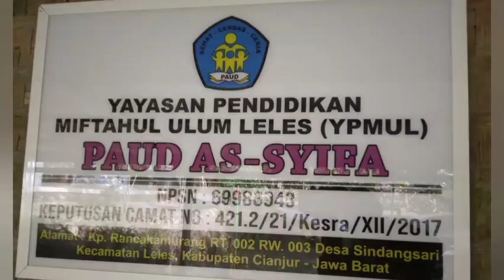Antusias Anak-anak Paud As-Syifa Ikuti Belajar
PAUD penting untuk mendukung kesiapan anak belajar di pendidikan dasar dan pendidikan nonformal guna mendukung pembelajaran sepanjang hayat. Karena itu, peningkatan kualitas keduanya harus diperhatikan.

Nah, calon calon pemimpin dan generasi penerus bangsa yang akan datang, terlihat melakukan beberapa kegiatan, diantaranya senam sambil menyanyi di halaman Yayasan Pendidikan Miftahul Ulum Leles (YPMUL) Paud As-Syifa.

Tampak belasan anak paud, ketua Paud Hajah Eti Rohaeti, dan sejumlah guru di halaman sekolah paud di kampung Naringgul Desa Sindangsari, Kecamatan Leles, Kabupaten Cianjur, Senin 5 Juni 2023.

Anak-anak Paud As-Syifa hadir tiap jadwal masuk sekolah untuk mengikuti materi pelajaran sesuai kurikulum.
Walau, sarana dan prasarana di Paud ini sangat terbatas, tempat bermain maupun belajar yang kurang memadai.

Haji Amir suami Hajah Eti mengungkapkan keberadaan PAUD As-Syifa beberapa tahun memberikan layanan pemdidikan PAUD plus dasa-dasar Al-Qur'an.
"Kami ingin mencerdaskan anak-anak melalui kurikulum PAUD dan tambahan ilmu Al-Qur'an, karena istri saya, selalu mendidik anak anak warga masyarakat ngaji Al-Qur'an sore dan subub, juga sering memenuhi undangan warga untuk gema kalam ilahi," terang Haji Amir.

Dibalik itu, Paud yang resmi memiliki badan hukum ini merupakan satu-satunya di Desa Sindangsari butuh peningkatan sarana prasarana untuk belajar dan bermain.

Menurut Haji Amir, pihaknya sudah beberapa kali melakukan upaya untuk mendapatkan bantuan demk kemajuan Paud.

"Secaara birokrasi dan formil sulit mendapatkan bantuan dana untuk pembangunan gedung Paud. Sudah kami coba membuat proposal, wal hasil dari teken sana sini belum ada ada realisasinya," jelasnya.

Menurut Haji Amir, yang cepat dan tidak ribet mungkin dari suntikan anggaran pembangunan bangunan Paud dari perorangan, misal para pejabat, wakil rakyat atau pengusaha.

Meski harapan itu belum terwujud, namun kegiatan belajar anak-anak tetap berjalan. "Mudah-mudahan Paud As-Syifa Sindangsari dapat bantuan dari pemerintah, swasta atau hamba Allah yang ikhlas," harapnya.